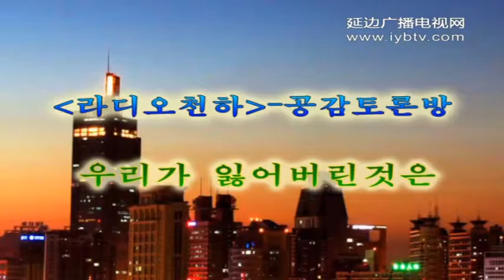우리가 잃어버린 것은